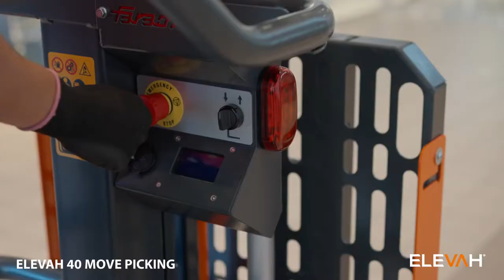Самоходный телескопический подъемник Faraone Elevah 40 Move